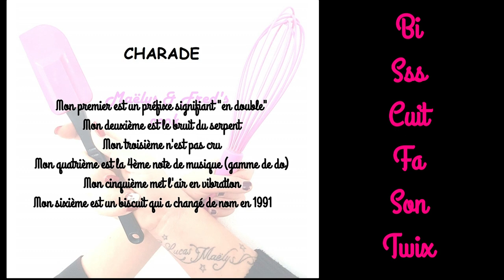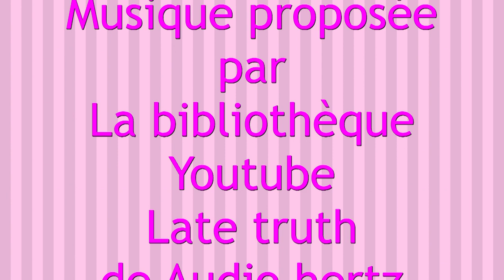BISCUITS FAÇON TWIX recette facile thermomix sablé gourmand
INGRÉDIENTS
SABLÉ
100g de beurre
2 càs de lait
1 càs d’extrait de vanille
50g de sucre en poudre
1 jaune d’oeuf
200g de farine

CARAMEL
75g de beurre au sel de Guérande
100g de sucre de canne complet
250g de crème liquide

CRÈME CHOCOLAT
200g de chocolat au lait
4 càs de crème fraîche

#1 Avec le TM6 nous utilisons le couvercle anti éclaboussure si tu as le TM31 ou TM5 place le panier cuisson sur le couvercle
#2 Nous avons volontairement prévu beaucoup de caramel. Tu pourras l’utiliser sur des pancakes, des crêpes ou des gaufres

maelysfred

MUSIQUE
Proposée par la bibliothèque Youtube
Late truth de Audio hertz